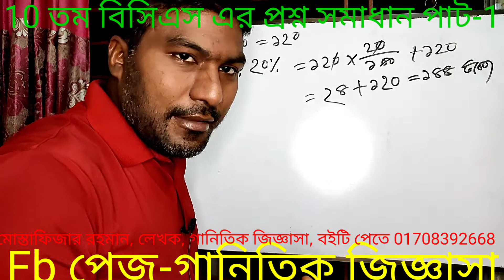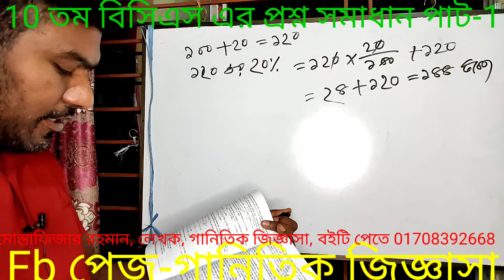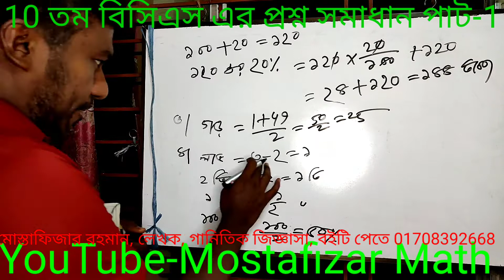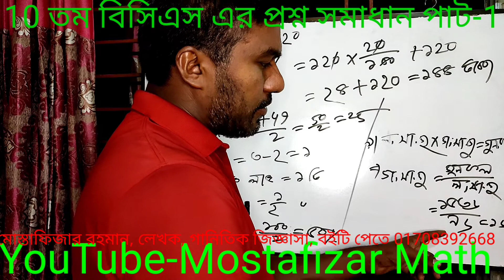BCS preliminary puestion solve part-3